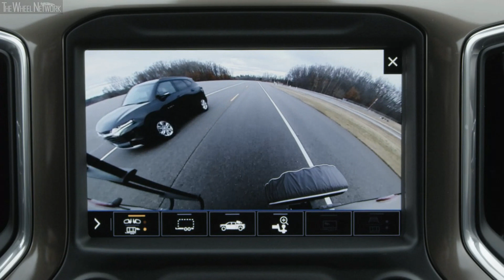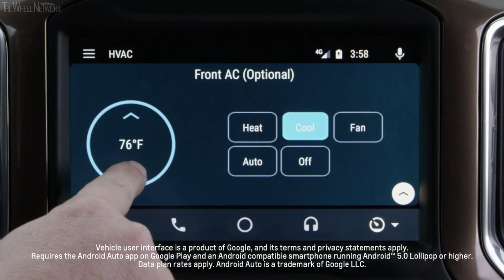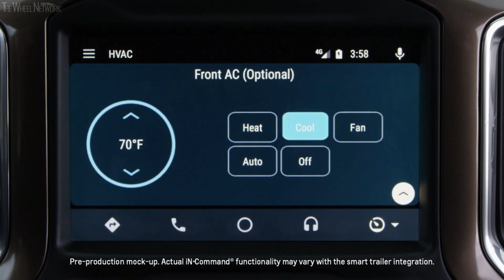2020 Chevrolet Silverado HD – Advanced Trailering Technology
Chevrolet debuted the full lineup of its all-new 2020 Silverado HD — the strongest, most capable Silverado HD ever. Max towing capability increases an enormous 52 percent to an available 35,500 pounds. It is also the third all-new Silverado in just 18 months, each designed for different customers.

“We set out to make the best HD trucks on the market, bar none,” said Jaclyn McQuaid, chief engineer, Silverado HD. “We increased towing capabilities across the line, not just for dually buyers. We added class-leading towing technologies, such as 15 available camera views, to make trailering more convenient, whether pulling a large cargo trailer or fifth-wheel camper. And we made a host of changes to make tasks easier.”

Built at the Flint Assembly plant in Flint, Michigan, the all-new 2020 Silverado HD is longer, wider and taller than its predecessor with a wheelbase that’s been stretched 5.2 inches on Crew Cab models and is scaled for HD customers. The Silverado HD will be available in five distinct trim levels — Work Truck, Custom, LT, LTZ and High Country — available across 22 cab, bed, chassis and driveline configurations.

Customers can choose between two new powertrains. The standard engine is a new 6.6L V-8 gas with direct injection making 401 hp and 464 lb-ft of torque mated to a six-speed automatic transmission. That’s an 11 percent increase in horsepower and a 22 percent increase in peak torque, respectively, resulting in 18 percent more towing capability.

Then there’s the legendary Duramax 6.6L Turbo-Diesel V-8 engine making 445 hp and 910 lb-ft of torque coupled with an all-new Allison 10-speed automatic transmission. In addition, every component between the transmission and the wheels has been upgraded to enable an available 52-percent increase in max towing capability — now up to 35,500 pounds on Regular Cab, two-wheel drive, DRW, diesel models.

2020 Silverado HD highlights:
▪ New, more powerful 6.6L V-8 gas engine with direct injection for greater performance and stronger trailering capability with 22 percent more torque and up to 18 percent more towing compared to previous 6.0L gas engine.
▪ All-new Allison 10-speed automatic transmission is matched with the available Duramax 6.6L V-8 Turbo-Diesel engine for a 52 percent increase in max towing to 35,500 pounds on properly equipped models.
▪ Autotrac active two-speed transfer case on 4x4 models electronically controls “4 Auto” mode, allowing the truck to seamlessly shift between two-wheel drive and four-wheel drive based on road conditions.
▪ Advanced Trailering System technologies and new transparent trailer view: The in-vehicle trailering system features an available total of 15 available camera views (requires an installed accessory camera), such as HD Surround Vision1 and other unique views including a transparent trailer feature to help provide added confidence when towing. Also features increased integration with the myChevrolet mobile app.
▪ HD-exclusive sculpted exterior design features the most differentiation from the Silverado 1500 ever — the roof is the only shared sheetmetal.
▪ Heavy-duty details designed to make work easier and more intuitive, including features such as an easy-access engine block heater outlet, easy-to-fill diesel exhaust fluid (DEF) tank with opening inside the fuel door, a more integrated snow plow prep package and new, advanced trailering mirrors with available spot lamps and more.
▪ BedStep feature and larger CornerSteps makes it easier to load or reach items in the cargo box, which is designed to hold a pair of size-12 boots and up to 500 pounds.
▪ Larger cab enables more spacious interiors with Crew Cab models adding about 3 inches in overall length.

2020 Silverado HD Specifications:
▪ Length/width/height/wheelbase Regular Cab – 235.5/81.9/79.8/141.5 in (5,982/2,079/2,027/3,595 mm)
▪ Length/width/height/wheelbase Double Cab – 240.4/81.9/79.8/149.4 in (6,107/2,079/2,027/3,795 mm)
▪ Length/width/height/wheelbase Crew Cab – 250/81.9/79.8/158.9 in (6,349/2,079/2,027/4,037 mm)

▪ Engine – 6.6-liter, 8-cyliner (V8), petrol

▪ Engine – 6.6-liter, 8-cyliner (V8), turbo diesel
▪ Max torque – 910 lb-ft (1,234 Nm) at 1,600 rpm